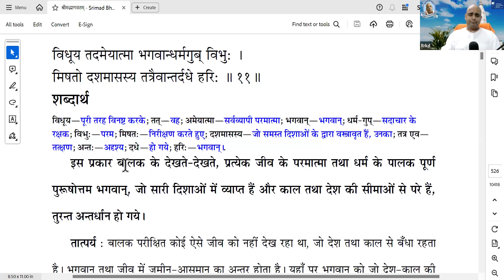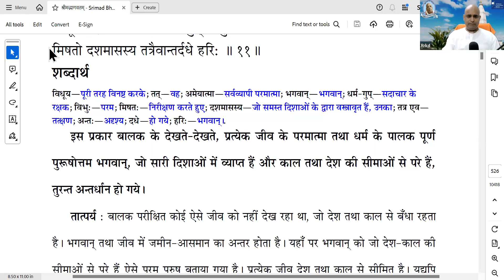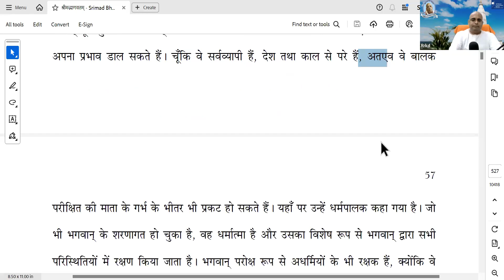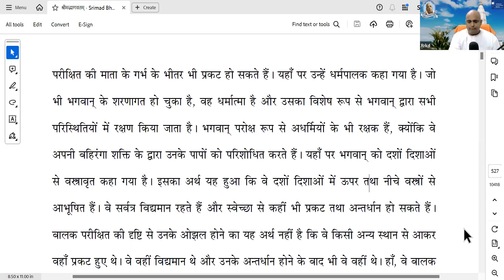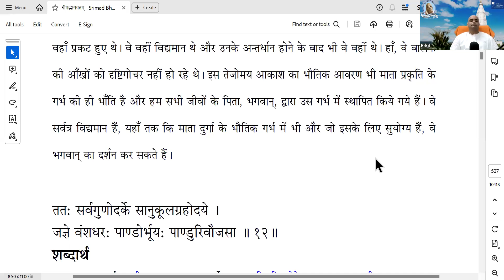Srimad Bhagavatam -1.12.10-11 | HG Rasaraj Krishna Dasa |स्कंद -1, अध्याय-12 सम्राट परीक्षित का जन्म